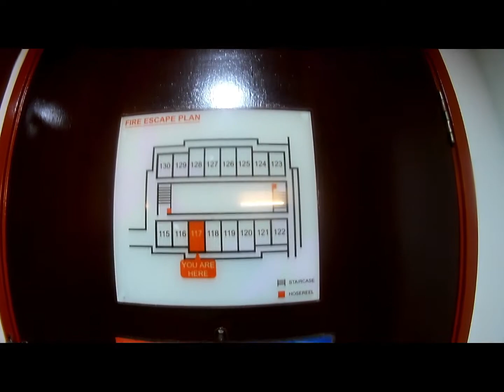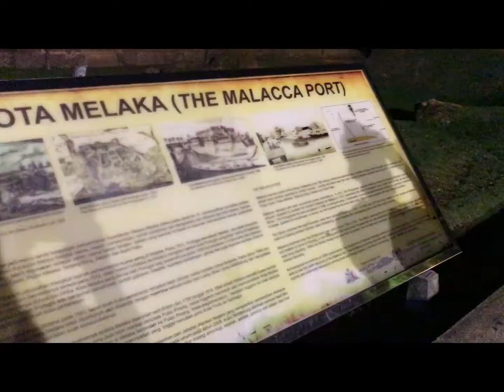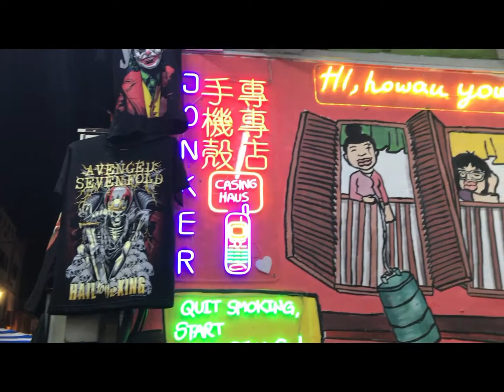VLOG 10 2020 | Cuti Di Melaka Selepas PKP | A'Famosa Water Theme Park, Malaysia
A’Famosa Water World terletak di Alor Gajah. Ia menjadi identiti Alor Gajah bak kata penduduk Melaka, “Bila bercakap tentang Alor gajah, teringat akan A’Famosa Water World”. Ia sering didatangi oleh pelancong dari Johor dan Singapura. A’Famosa Water World merupakan antara tempat terbaik untuk bercuti bersama keluarga di Melaka.
A’Famosa Water World berukuran 20 ekar dan ia terletak di dalam A’Famosa Resort. Ia taman tema yang berkonsepkan kekeluargaan. Oleh sebab itu, anda digalakkan membawa ahli keluarga dan rakan-rakan untuk bermain bersama.
Harga tiket masuk RM31/person. Booking di online shj.

Penggembaraan bersama buddies di Melaka sepanjang 2H1M.